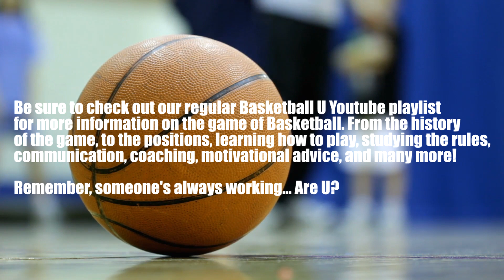Focus Training - Daily Trainer Workout #212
The Daily Basketball Trainer is here to master your dribbling, ball handling, shooting, and have better coordination in a series of day to day workouts to help you train to be better player whether it’s 1v1 on a team or for your own skills.

On this edition of The Daily Trainer Workout, it's the best workouts to help you get ready for aau season and summer basketball and enhancing skills.